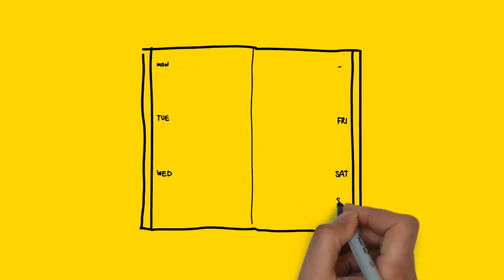How To Draw Books Amazon children books|How To Draw Books Amazon children books For Kids